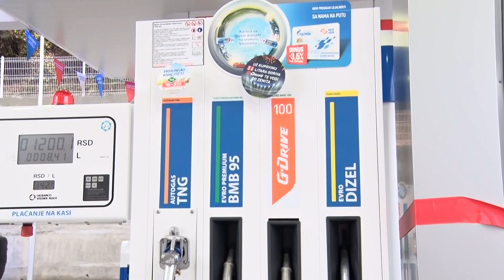Poskupio benzin, cijena dizela ostaje ista